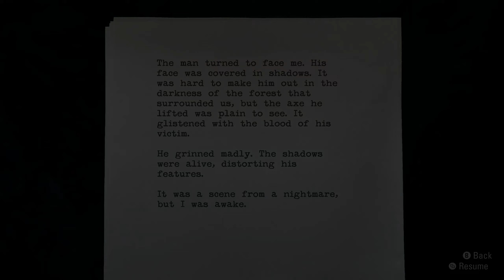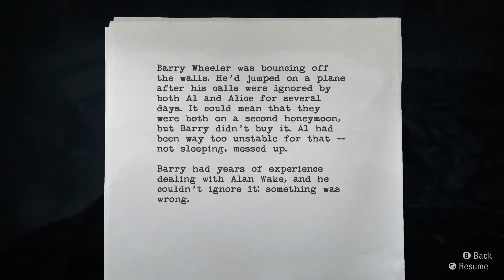Alan Wake Remaster..episode 1:Nightmare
Alan wake is one of the most famous games in the field of horror and I am very happy that they made this wonderful remastered..enjoy